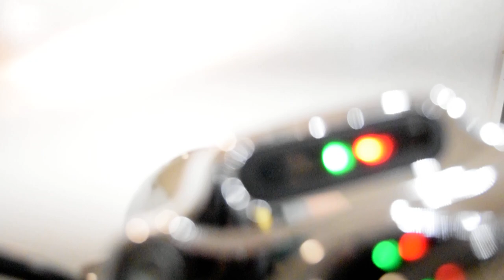2009 H-D Sportster 883 Custom | Used motorcycle for sale at Monster Powersports, Wauconda, IL